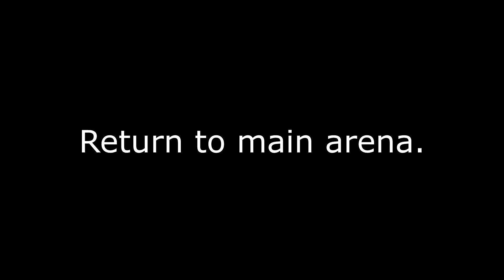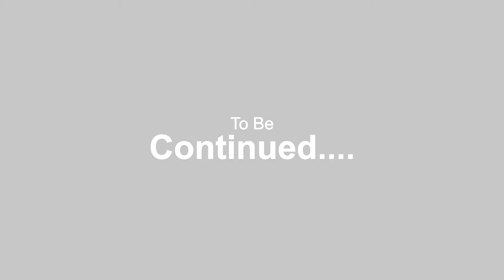Destiny 2 Minning operations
Hello, Let's go blast some more aliens!

Emulator Bluestacks (for mobile apps and games)